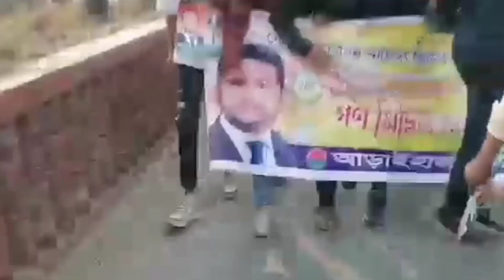বিএনপির নেতা কর্মীরা কি বলছে?